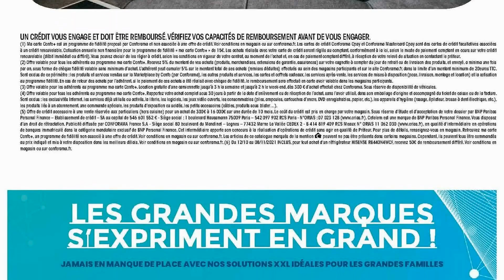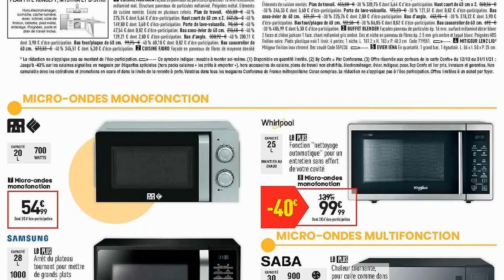catalogue CONFORAMA du 12 octobre au 8 novembre 2021 ❌ Arrivage - FRANCE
🛒🛒NOUVEAU catalogue chez 📍CONFORAMA📍 du mardi 12 octobre au lundi 8 novembre 2021 en FRANCE!